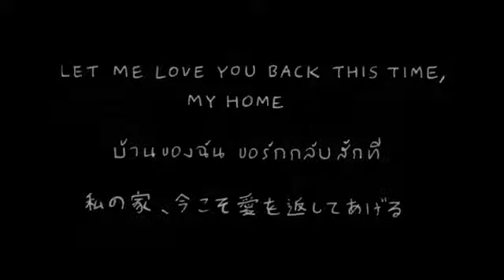『HOME』Audio-Technica -Short Short Story- vol.121 jun.2020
オーディオテクニカとタイのアーティストであるウィスット・ポンニミットさんとのコラボレーション企画ムービー「Short Short Story」。漫画やアートなど、多方面で活躍するウィスット・ポンニミットさんが手がけた‹音›にまつわるちょっと不思議な世界を、アニメーションでお届けします！

▼Short Short Storyのバックナンバーはこちら

▼Artist Profile
wisut ponnimit / ウィスット・ポンニミット（通称タムくん）
1976年タイ・バンコク生まれ。タムはあだ名。1998年バンコクでマンガ家デビュー。ミュージシャンやアニメーション作家としても活躍。2003年より3年間日本に留学。現在はバンコク在住。『ヒーシーイット アクア』で2009年度文化庁メディア芸術祭マンガ部門奨励賞を受賞。代表作シリーズに「ヒーシーイット」「ブランコ」「マムアン」がある。日本ではTHE BIG ISSUE JAPANなどで連載中。マンガが読める週刊メールマガジン「ウィークリータムくん」も発行中。

ヘッドホン、イヤホン、マイク、アナログ製品、カーオーディオ用品などの幅広いオーディオ製品の詳細や「音」に関する豆知識など、様々な情報をご覧いただけます！